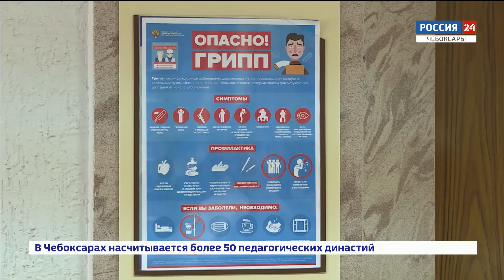Обстановка с коронавирусом в школах Чувашии также остается стабильной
Об этом заявила председатель Кабинета Министров ЧР, исполняющая обязанности министра образования ЧР Алла Салаева. На каникулы школьники уйдут по учебному расписанию, в ноябре.